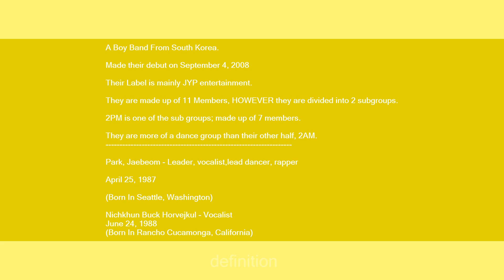2PM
Slang flashcards: